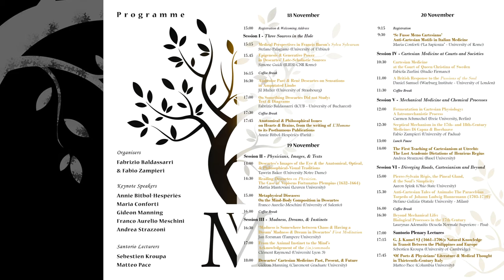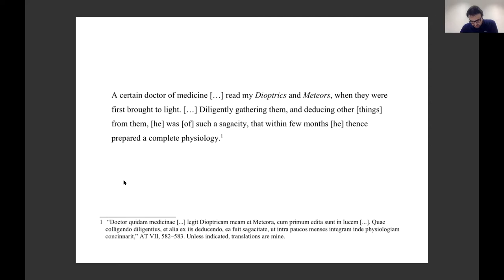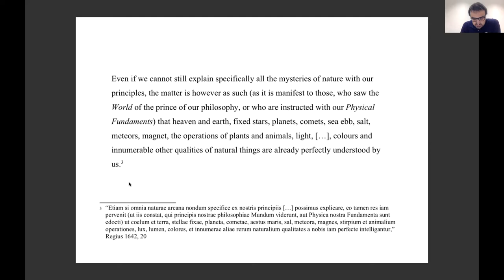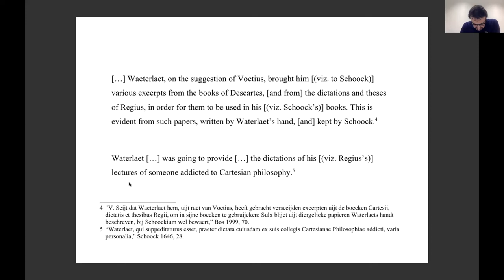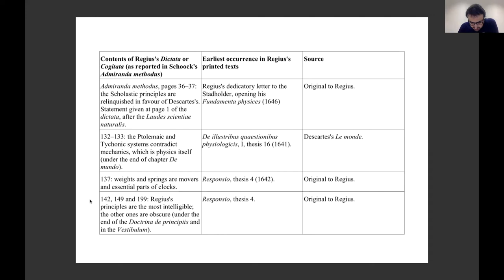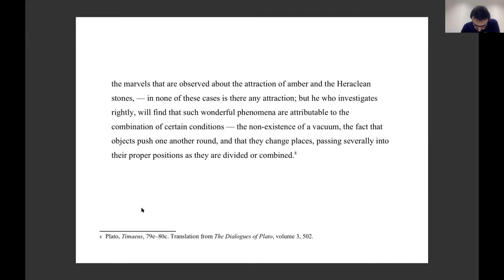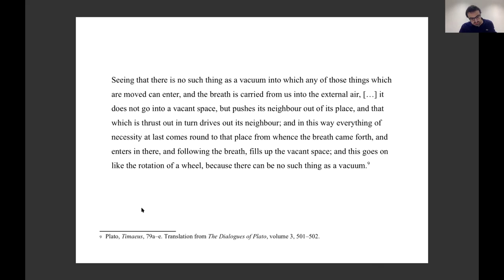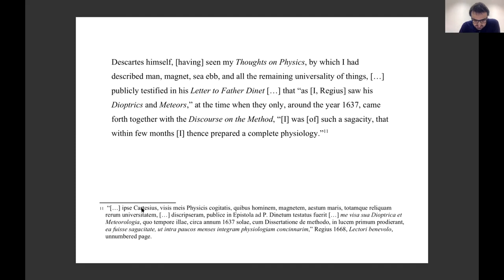The Lost Academic Dictations of Henricus Regius - A. Strazzoni (Basel University)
In this lecture, Andrea Strazzoni explores the teaching of cartesian scholars at Utrecht and particularly the works of Hendrik de Roy (Henricus Regius).

Regius had been a pupil of Santorio in Padua and had frequent exchanges with Descartes, being amongst the earliest to uphold the new cartesian systems, that he eventually modified in the light of his own experience as physician.